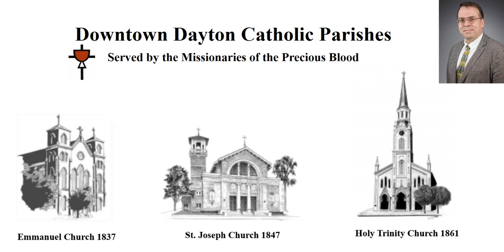Male and Female He Created Them - Part 1 (2022)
Deacon Rusty Baldwin